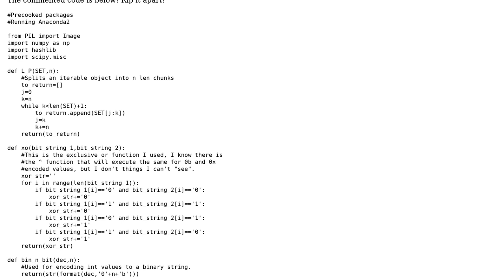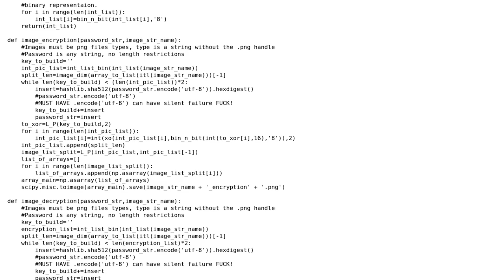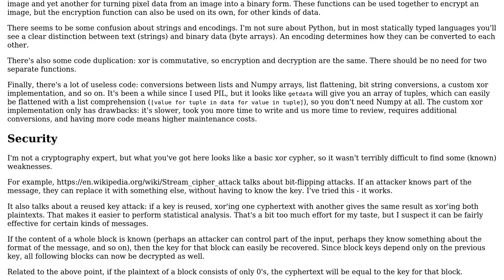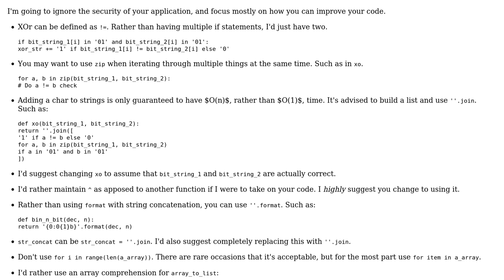Python image encryption security analysis (2 Solutions!!)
Python image encryption security analysis

With thanks & praise to God, and with thanks to the many people who have made this project possible! | Content (except music & images) licensed under CC BY-SA | Music | Images & others | With thanks to user Q-Club user Pieter Witvoet user Peilonrayz and the Stack Exchange Network Trademarks are property of their respective owners. You are responsible for your own actions.